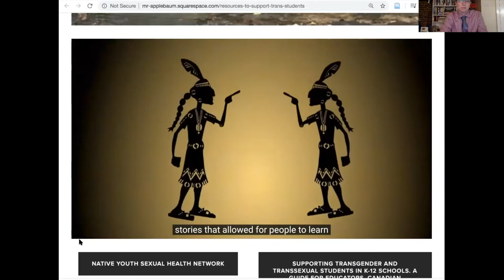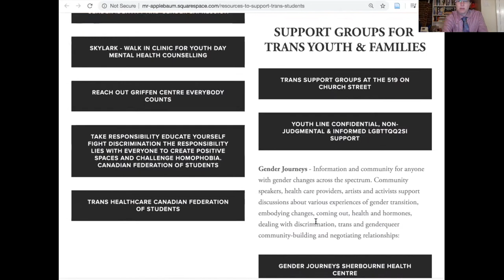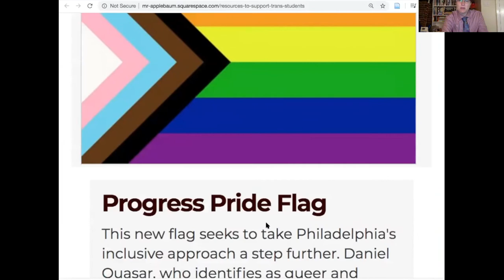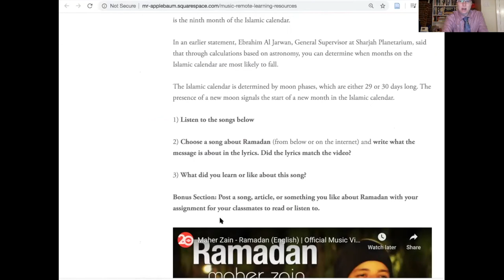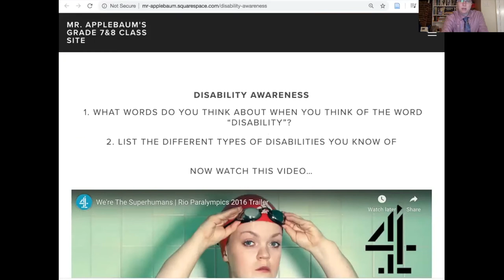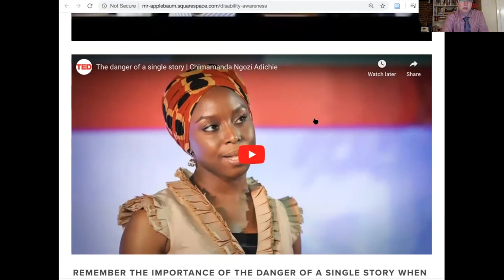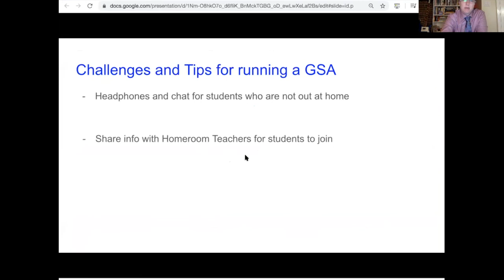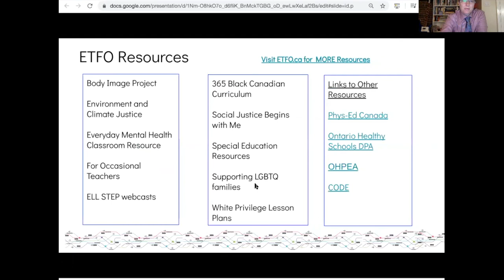How to Start a GSA Part 4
How to Start a GSA Part 4 with Educator and Advocate Jordan Applebaum for Educators